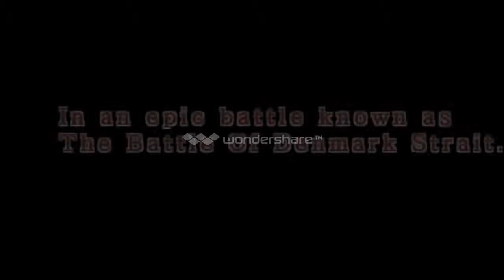The Battle of Denmark Strait - Preview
Preview for a Minecraft video that me and Uss.Montana are creating.